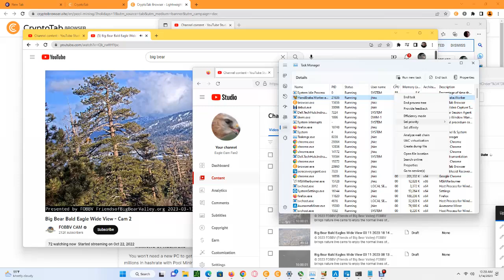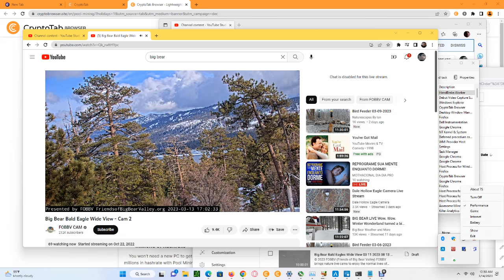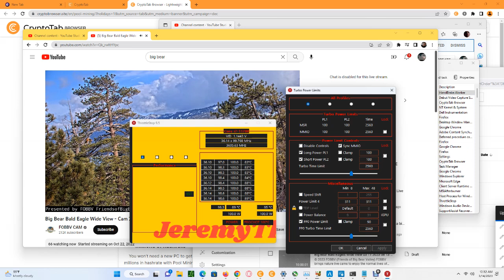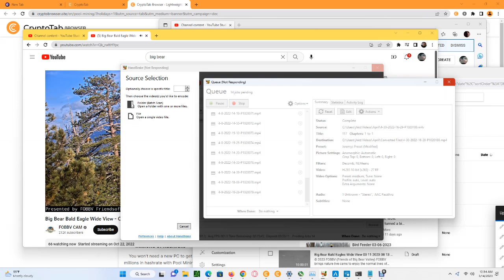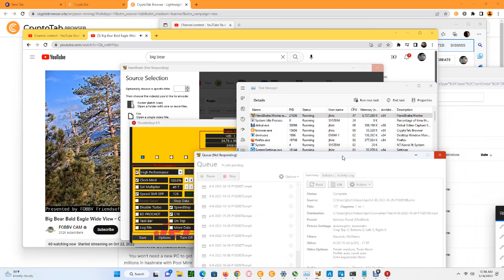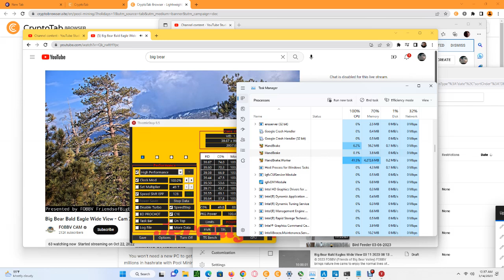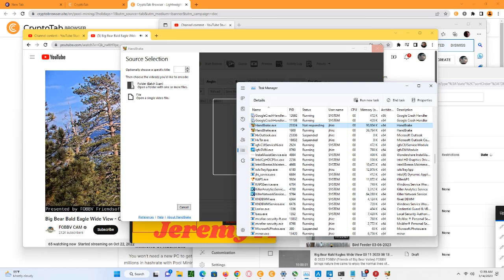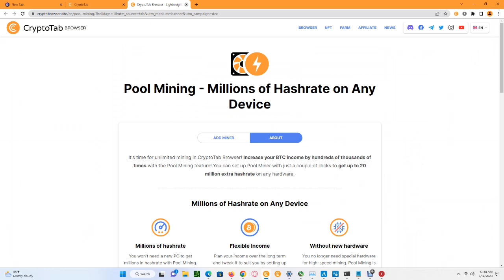Big Bear Bald Eagles (Wide View) 03/14/2023 00:20